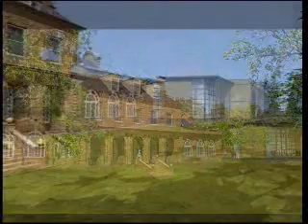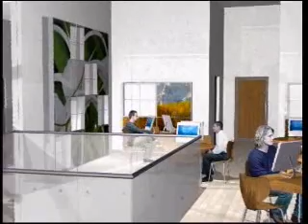Lytchett Minster School 3D walkthrough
3D walkthrough of the proposed new buildings at Lytchett Minster School